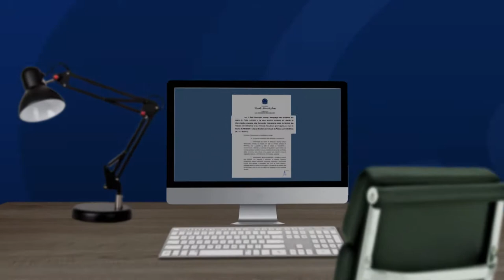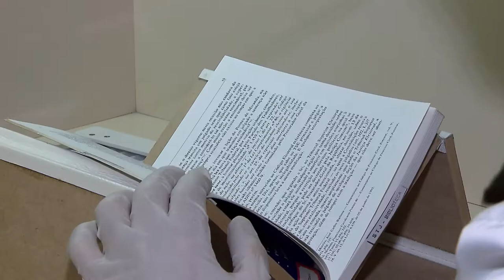Clique STJ - Dia Nacional de Luta da Pessoa Com Deficiência (21/09/2017)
Hoje se comemora o Dia Nacional de Luta da Pessoa Com Deficiência. Dados do último censo do IBGE revelam que mais de 45 milhões de pessoas com algum tipo de deficiência vivem hoje no Brasil. A data  chama a atenção para a inclusão dessas pessoas e o Superior Tribunal de Justiça é pioneiro na implementação de ações voltadas para a acessibilidade.